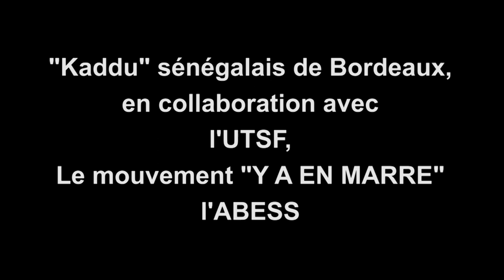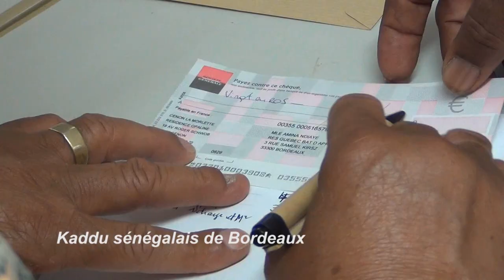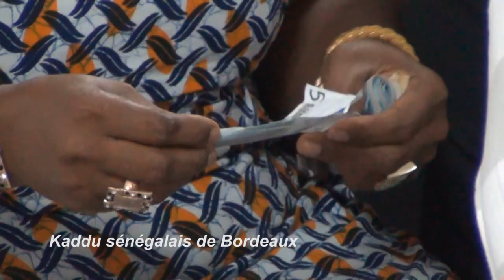Sinistrés au Sénégal : Solidarité à Bordeaux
Le dimanche 02 septembre 2012, trois associations bordelaises (UTSF, Mouvement "Y a en Marre) ont co-organisé un "Téléthon" pour venir en aide, comme tout le peulpe sénégalais, aux victimes des inondations au Sénégal. Venus nombreux, les sénégalais ont montré qu'ils étaient, à Bordeaux, leur prolongement biologique. Leur générosité a permis aux associations organisatrices de récolter d'importants dons en nature, de l'argent... "Kaddu" sénégalais de Bordeaux a tendu son micro "solidaire" à quelques uns des donateurs...